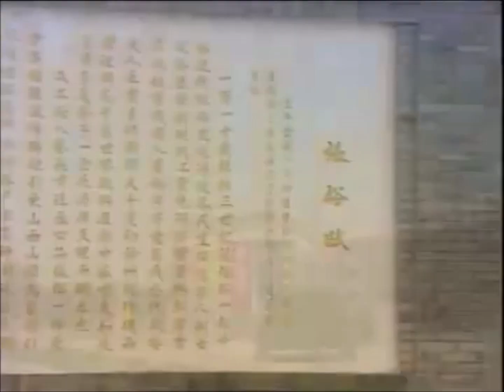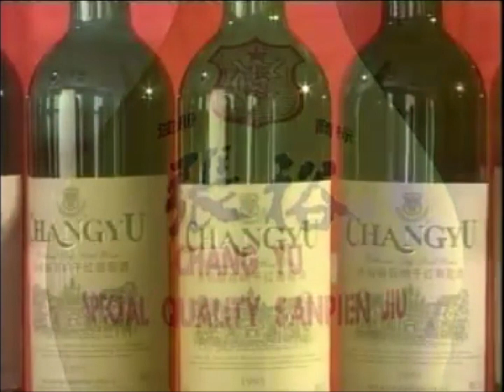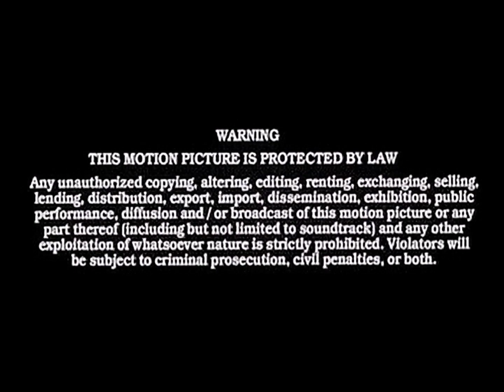Opening to Gao Xue: Restaurant Of Menu (高学之餐厅的点餐作战) 2003 Malaysian VCD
"Gao Xue: Restaurant Of Menu" is a animated eating for the restaurant film. Are you ready to show Gao Xue and his friends to order the food to restaurant?

Language: Cantonese, Mandarin
Subtitles: Chinese, English, Malay
Discs: 2
Running time: Approx. 121 minutes

1. Hai-O Changyu Group & Factory Promo
2. Six Happiness Restaurant Advertisement
3. Sakura Cafe & Cuisine Advertisement
4. Golden Screen Cinemas Logo
5. Speedy Video Logo
6. Warning Screen (Chinese & English)
7. Media Asia Logo
8. Media Asia Group Logo